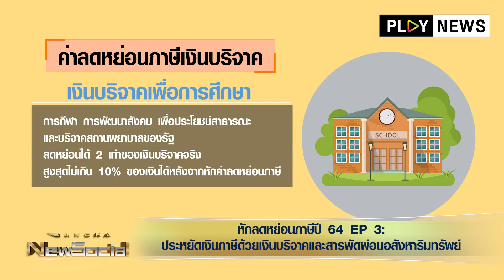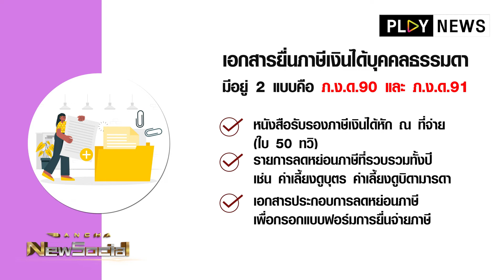Bancha NewSocial ลดหย่อนภาษีปี 64 EP.3: ประหยัดเงินภาษีด้วยเงินบริจาค และสารพัดผ่อนอสังหาริมทรัพย์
บัญชาแนะ! สารพัดเงินผ่อนอสังหาฯ สารพัดเงินบริจาคเพื่อการศึกษา ช่วยหักลดหย่อนภาษีได้ถึง 2 เท่าของเงินบริจาคจริง รับชมได้ใน Bancha NewSocial
ติดตามการวิเคราะห์เศรษฐกิจไทยและทั่วโลก​​ โดยกูรูข่าว บัญชา ชุมชัยเวทย์